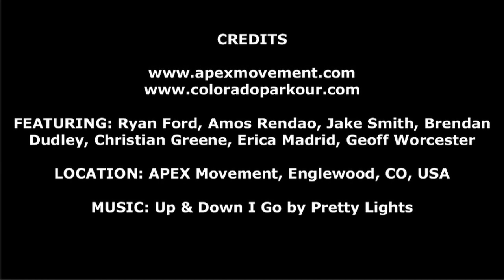10 Second Drill - Parkour Training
The purpose of this drill is to improve your spontaneous, thoughtless flow by moving creatively through a small, compact set of obstacles for 10 seconds at a time. By not planning your movement beforehand, you will be challenged to creatively improvise, react, and adapt in the moment.

Stay up to date with my latest projects!